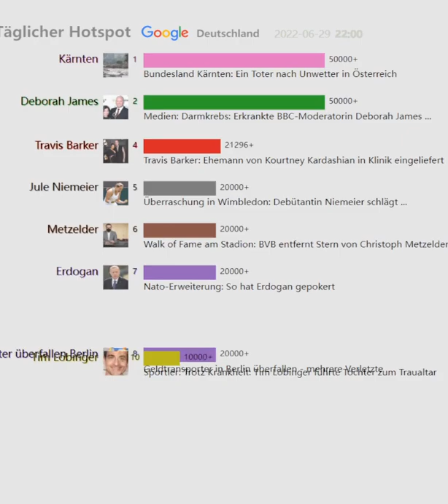Täglicher Hotspot（Deutschland）20220629 | Missbrauchsprozess: Lange Haftstrafe für Ex-Musikstar...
Nehmen Sie die Gegenwart auf, blicken Sie zurück auf die Vergangenheit

Missbrauchsprozess: Lange Haftstrafe für Ex-Musikstar R. Kelly
Bundesland Kärnten: Ein Toter nach Unwetter in Österreich
Medien: Darmkrebs: Erkrankte BBC-Moderatorin Deborah James ...
Treffen in Madrid: NATO beschließt neues strategisches Konzept
Travis Barker: Ehemann von Kourtney Kardashian in Klinik eingeliefert
Walk of Fame am Stadion: BVB entfernt Stern von Christoph Metzelder
Nato-Erweiterung: So hat Erdogan gepokert
Ehemaliger Bundeswirtschaftsminister: Martin Bangemann mit 87 ...
Überraschung in Wimbledon: Debütantin Niemeier schlägt ...
Geldtransporter in Berlin überfallen - mehrere Verletzte
Offenbar vorläufige Festnahme und Hausdurchsuchung bei Michael ...
Prinz Frederik: Wird er noch zu Margrethes Lebzeiten König?
Sportler: Trotz Krankheit: Tim Lobinger führte Tochter zum Traualtar
Lena Meyer-Landrut: Ihre Oma sorgt sich um die Sängerin
Heute im TV: Der wohl beste Film von Sylvester Stallone – da ...
Werder Bremen verpflichtet Jens Stage | SV Werder Bremen
Schweden und Finnland: Wie wird ein Staat NATO-Mitglied?
"25 km/h" bei Sat.1 im Livestream und TV: Der Spielfilm von Markus ...